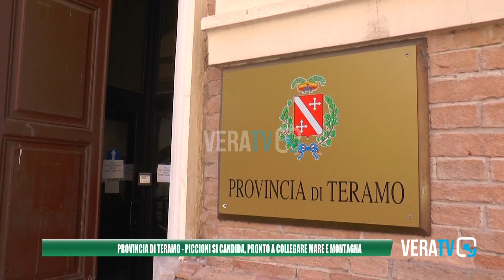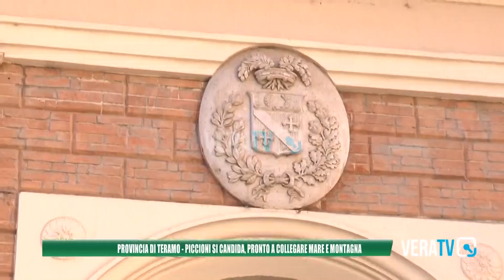Teramo - Elezioni provinciali, il sindaco di Tortoreto in campo: "Voglio collegare mare e montagna"